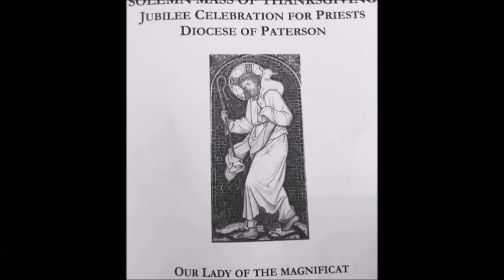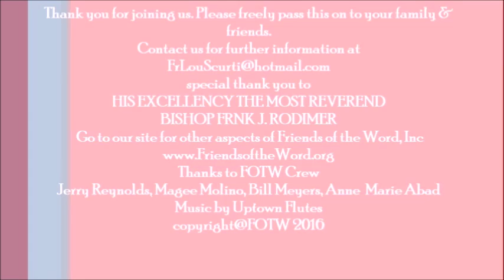BISHOP RODIMER part 2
Join Fr. Lou as he discusses Bishop Rodimer's ministry and life.This year 2016, Bishop celebrates 65 Years of Priesthood and 89 Years old.